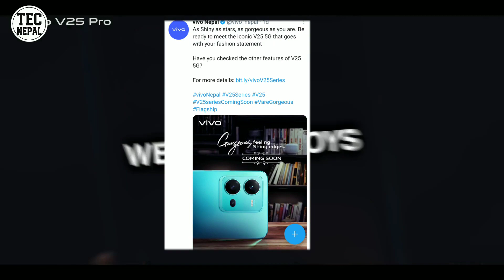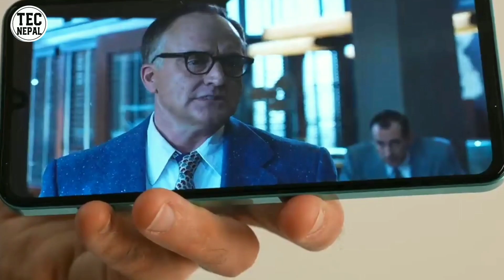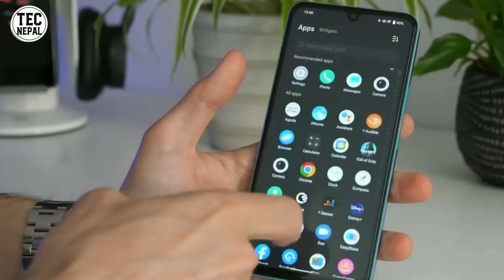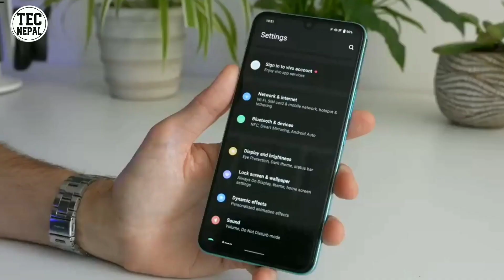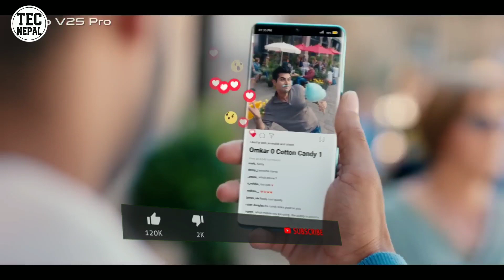Vivo v25e Price In Nepal | 64MP OIS Camera & FHD+ Amoled Display | Specification & Features|TecNepal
साथीहरू मैले यस भिडियो मार्फत तपाईंहरूलाई Vivo V25e
Mobile को बारेमा जानकारी देको छु। Please भिडियो लाई अंत सम्म हेरेर साथ दिनु होला भन्ने
  आशा गर्दछु|

Vivo V25e Price In Nepal (Expected)

Tecnepal

Queries⬇️

1. Vivo V25e
2. Vivo V25e Price
3. Vivo V25e Price In Nepal
4. Vivo V25e price In india
5. Vivo V25e Unboxing
6. Vivo V25e PUBG test
7. Vivo V25e pubg testing
8. Vivo V25e unboxing in nepali
9. Vivo V25e Unboxing in india
10. Vivo V25e india Unboxing
11. Vivo V25e price in nepal
12. Vivo V25e Camera test
13. Vivo V25e review
14. Vivo V25e in nepal
15. Vivo V25 series
16. Vivo V25e vs
17. Vivo V25e Review
18. Vivo V25e unboxing trakintech
19. Vivo
20. 20. Vivo V25e Unboxing Nepali
21. Vivo V25 Pro
22. Vivo V25e Gaming
23. Vivo V25e Processor
24. Vivo V25e Audio
25. Vivo V25e Price
26. Vivo V25e Display
27. Vivo V25e nepali
28. Vivo V25e Performance
29. Vivo V25e 4g
30. Vivo V25e First Impressions
31. Vivo V25e First Look
32. Vivo V25e features
33. Vivo V25e Specifications
34. Vivo V25e launch
35. Vivo V25e problems
36. Vivo V25e issues
37. Vivo V25e specification